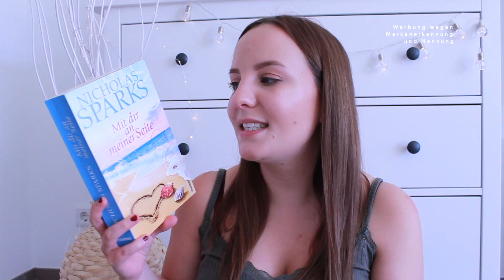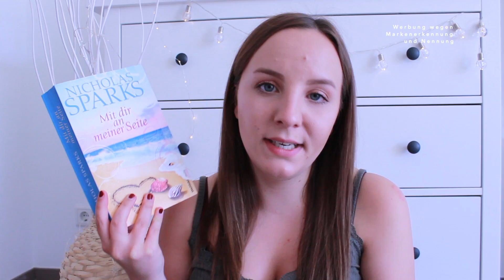🌸Ab in den Frühling TAG | Buch Tag | thebookelle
Werbung wegen Markenerkennung und Nennung